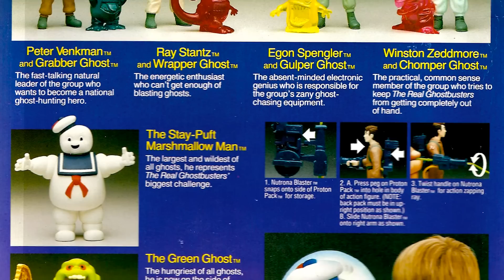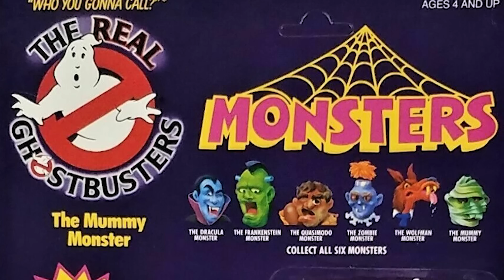The Real Ghostbusters MONSTERS - Kenner 1989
Michael returns to the world of The Real Ghostbusters to examine some classic monsters that made an appearance in the action figure line in 1989.